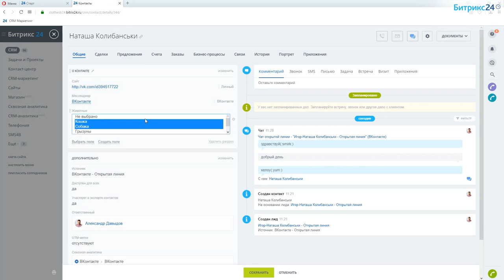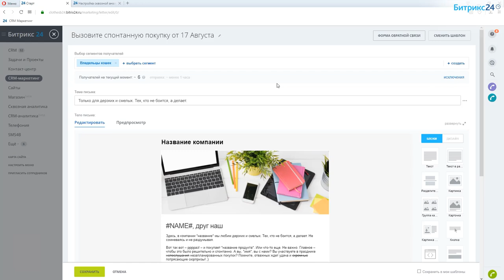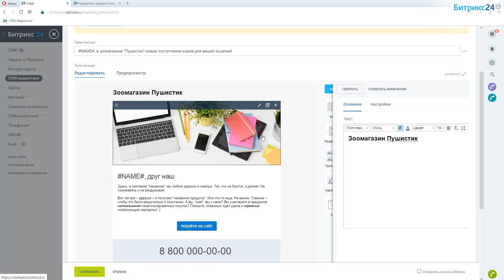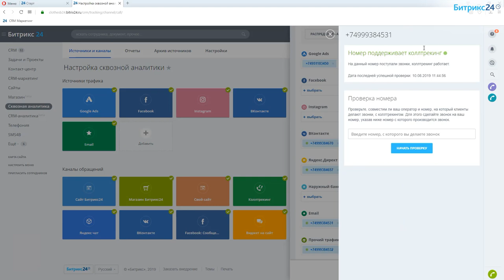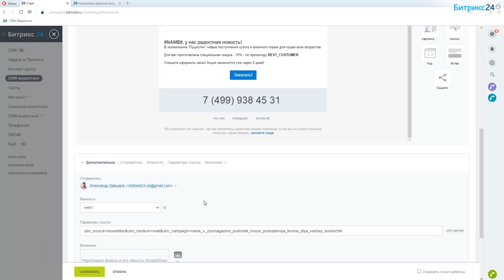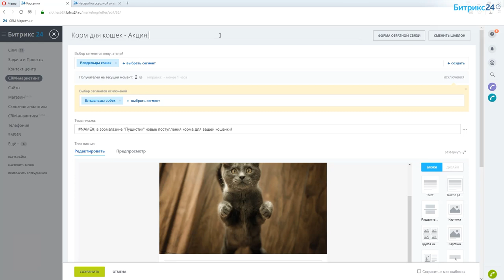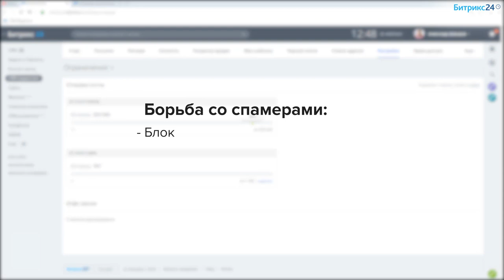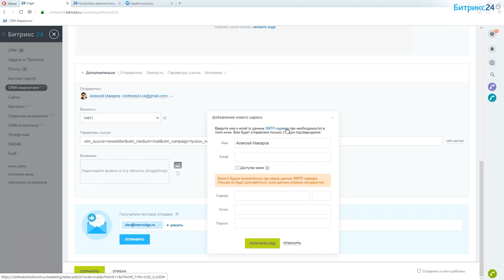Курс: CRM-маркетинг в Битрикс24. Email рассылка. 3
В этом уроке рассмотрим инструмент "Email-рассылка". Email - это традиционный канал для работы в сфере b2b. Для работы с b2c его использовать можно, если вы активно занимаетесь сбором базы и клиенты оставляют вам электронные адреса. Рассмотрим, как сделать рассылку по определенному сегменту клиентов.

Разберем кейс: зоомагазин использует e-mail маркетинг для информирования новой марки корма для кошек.